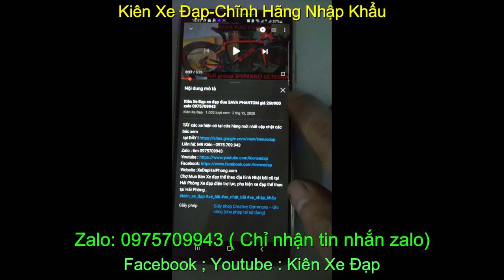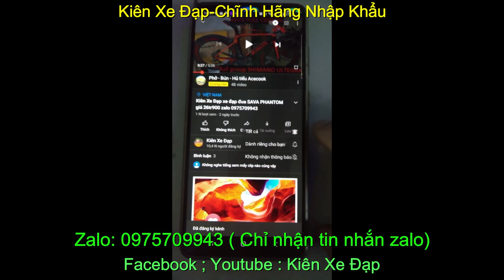Xe đạp thể thao đua SAVA HISPEED full carbon toàn phần, cấu hình cao giá sold zalo 0975709943